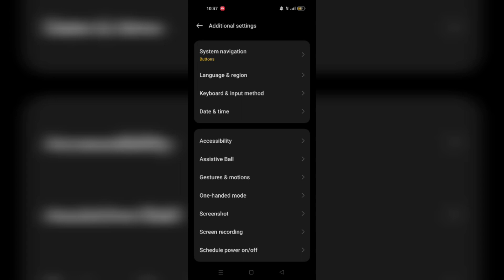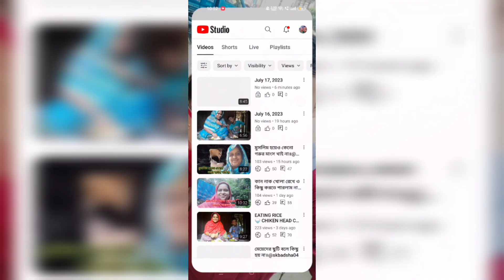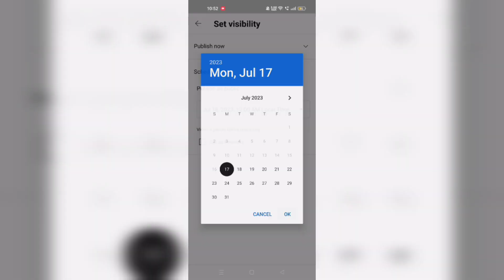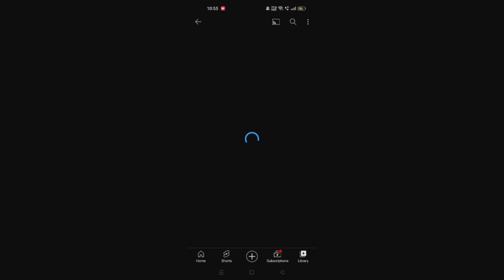How To Set As Premiere॥How To premiere A Video In Youtube॥@Ritupapai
নমস্কার বন্ধুরা,,আমি ঋতু,,আজকের ভিডিও টা খুব ইন্টারেস্টিং,,,আমাকে অনেক প্রশ্ন করেছিলো প্রিমিয়ার কি ভাবে দেবো,প্রিমিয়ার দেয়া কি ভালো,প্রিমিয়ার দিলে চ্যানেলে কোনো ক্ষতি হবে না তো,,এই সব প্রশ্ন নিয়ে আজকের আয়োজন ,,ভিডিও টি দেখলে সমস্ত প্রশ্নের উত্তর পেয়ে যাবে,, ধন্যবাদ॥

How to set as premiere
youtub video premiere ki vabe korbo
How to premiere video on YouTube
youtube video premiere
youtube video premiere kese kore 2023
youtube video premiere asole ki
How to do premiere video on YouTube